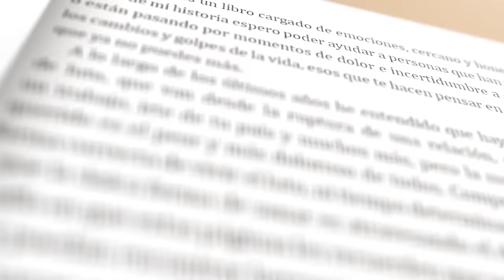Fluir para no sufrir con Ismael Cala | Elijo Ser Feliz - EP 20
¿Cómo lograrlo? El comunicador, estratega de vida y negocios, comparte herramientas para lograr la inteligencia emocional necesaria para fluir a pesar de las creencias aprendidas o de los cambios de la vida.

Te ofrezco un espacio para que comiences a conocer el porqué de tus emociones. Haz clic y comienza a trabajar en ti con Opcion Yo